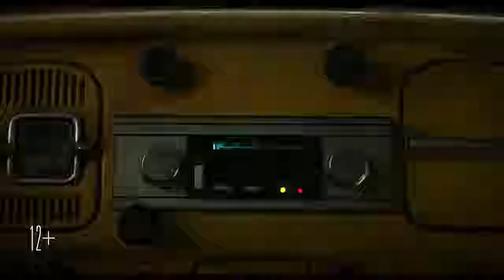Бамблби Официальный трейлер